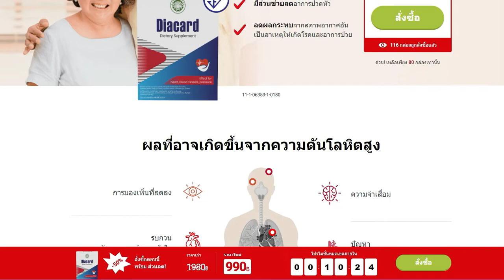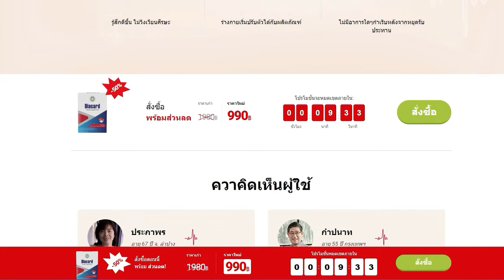Diacard สำหรับความดันโลหิตสูง ราคา Diacard!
ราคายา diacard,diacard ยาลดน้ําหนัก,diacard ลด น้ํา หนัก,diacard ดีไหม,diacard พันทิป,ยา diacard,diacard ราคา,diacard รีวิว pantip,diacard ของแท้,diacard คืออะไร,pantip ของ diacard,diacard กินอย่างไร,diacard ดีไหม pantip,pantip diacard,diacard กินตอนไหน,ใครเคยทาน diacard บ้าง,diacard ราคาเท่าไร,ผลิตภัณฑ์ diacard,diacard มีขายที่ไหนบ้าง,diacard,สั่งซื้อ diacard,diacard ดีมั้ย,อาหารเสริม diacard pantip,คุณสามารถซื้อ diacard ได้ที่ไหน,diacard thailand